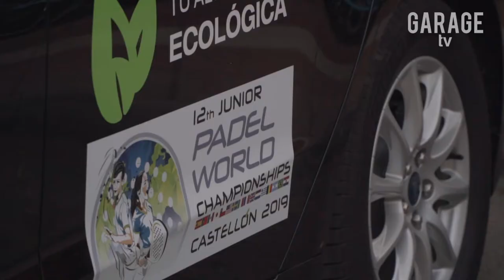Italia ai Mondiali Juniores 2019 di Padel a Castellon (Spagna) - Garage TV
Ad ottobre 2019 si sono svolti i Mondiali Juniores di Padel a Castellon (Spagna). L'Italia era presente con i giovani under 14, 16 e 18 sotto la guida di Marcelo Capitani e Sara D'Ambrogio con il supporto di Stefano Pupillo.

Servizio tratto dalla quarta puntata di Garage Tv.
Garage TV è un nuovo programma TV per scoprire novità e curiosità nel mondo dell'arte, della musica e dello sport. In onda su CafeTv24 sabato alle 19.00 e domenica alle 15.00.

VENETO: canale 95 e 666
Tutti i canali del Nord Italia su